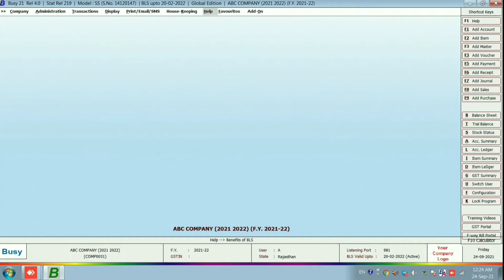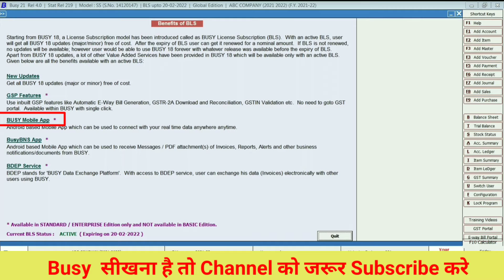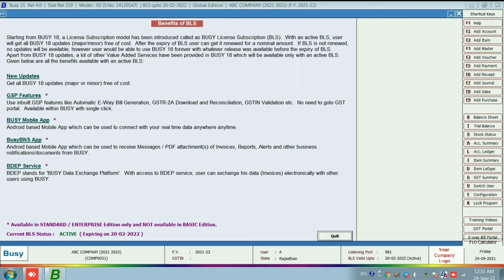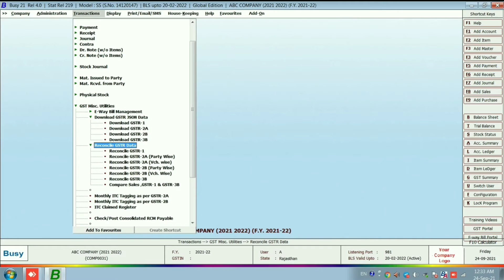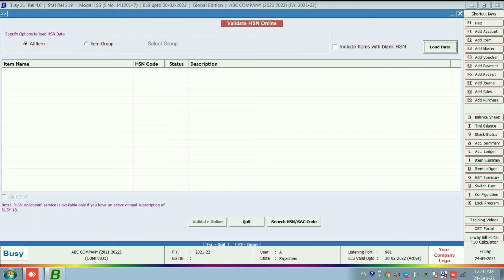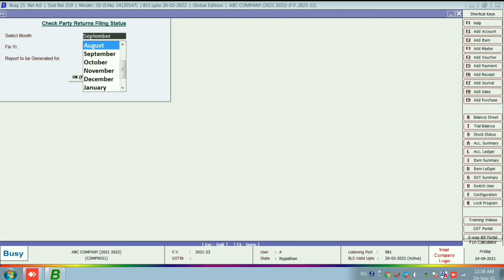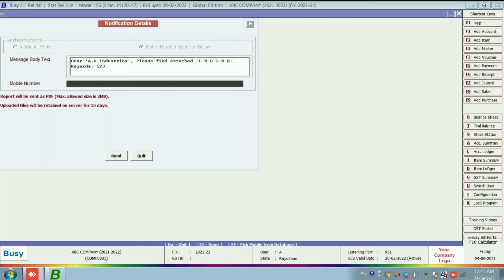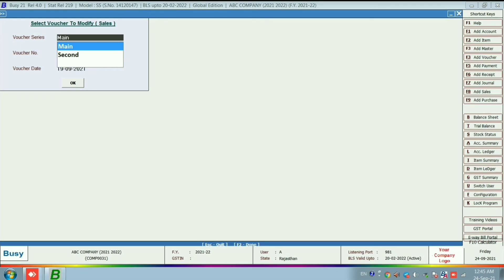What are The Benefits of Getting Busy BLS Update || Busy BLS Update कराने के फायदे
What are the benefits of getting Busy BLS Update

इस विडिओ में मेने आपके लिए बताया है की आप Busy Software का BLS Update होगा तो आप क्या क्या फायदे ले सकते हो

1.Busy 21 (Rel 1.0) Busy Software in Mobile BusyApp  (Busy Software को Mobile में कैसे चलाये

2.How to send bill on mobile with Busy Software || Busy Software से मोबाइल पर बिल कैसे भेजें

3.How to Download GSTR 2A In Busy Software||How To Download In GSTR 2A In Busy Software||New Features

5.How to Run Busy Software on Your Mobile|How to Enter Order And Receive Mobile|Data Sync Post in Busy

6.How to Check Party Return File Status In Busy Software ! GST Validate/HSN Validate In Busy Software

9.GST Portal ITC Claim In GSTR 3B In Busy Software|| How to Create GSTR-3B |input Claim GST Portal ITC

दोस्तो अगर आपने Busy Software का नया Softwere लगवाया है तो आपके लिए इस चैनल के माध्यम से आप बहुत कुछ Busy Software के बारे मै सिख सकते हो

ज्यादा जानकारी के लिऐ आप Telegram Group Join कर सकते हो और आप Busy Software से सम्बन्धित समस्या share कर सकतें हो

Busy Softwere सीखने के लिये Play store से Account Sure Solution Application Download करे